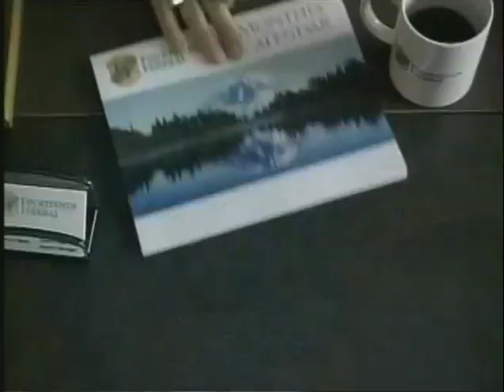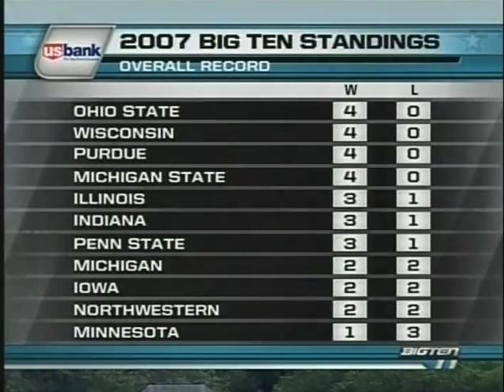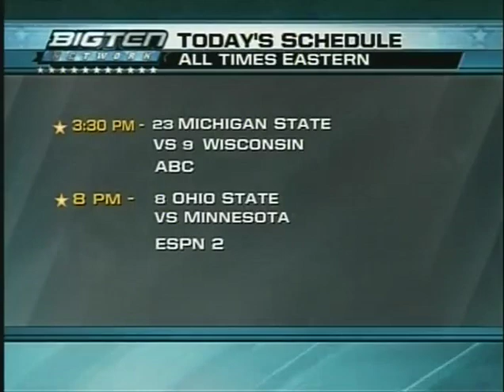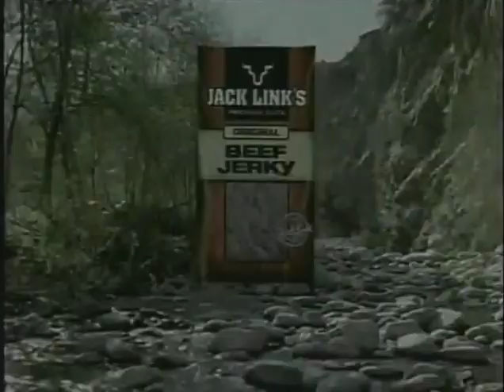Michigan vs Northwestern September 29, 2007